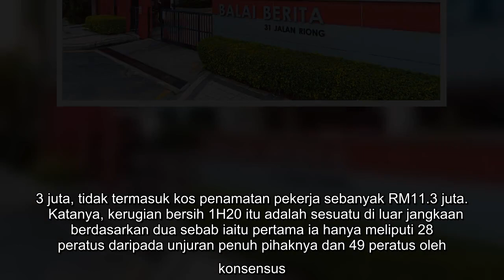Media Prima kembali catat untung tahun depan